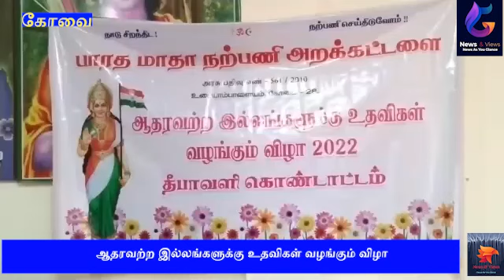ஆதரவற்ற இல்லங்களுக்கு உதவிகள் வழங்கும் விழா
பாரதமாதா நற்பணி அறக்கட்டளை சார்பில் ஆதரவற்ற இல்லங்களுக்கு உதவிகள் வழங்கும் விழா மற்றும் தீபாவளி கொண்டாட்டம்

பாரதமாதா நற்பணி அறக்கட்டளை சார்பில் ஆண்டுதோறும் தீபாவளி திருநாள் அன்று ஆதரவற்ற இல்லங்களில் வசிக்கும் குழந்தைகள், முதியவர்கள் மற்றும் மாற்றுத்திறனாளிகளுடன் தீபாவளி கொண்டாடப்பட்டு நலத்திட்ட உதவிகளை வழங்கி வருகிறது. இந்த ஆண்டு உதவும் கரங்கள், சேவாஸ்ரமம், செஷையர் இல்லம், அரவணைக்கும் அன்பு இல்லம், முதுமக்கள் மனை, சமாதானம், பாரதியார் குருகுலம் மற்றும் கானான் டிரஸ்டில் உள்ள ஆதரவற்றவர்களுக்கு தேவையான அடிப்படை பொருட்களை பாரத மாதா நற்பணி அறக்கட்டளை செய்துள்ளது.

பாரத மாதா நற்பணி அறக்கட்டளை நிர்வாக அறங்காவலர் கெளரி சங்கர் தலைமையில், இன்று காலை வடவள்ளி பகுதியில் உள்ள சேவாஸ்ரமம் ஆதரவற்ற இல்லத்தில் உள்ள குழந்தைகளுடன் தீபாவளியை கொண்டாடியது. இதில் ஆதரவற்ற குழந்தைகளுக்கு தேவையான உணவு அரிசி பழங்கள் பிஸ்கட் பிரட் மற்றும் அடிப்படை தேவையான அனைத்து மள்ளிகை பொருட்களையும் பாரதமாதா நற்பணி அறக்கட்டளை வழங்கியது. தொடர்ந்து ஆதரவற்ற குழந்தைகளுடன் தீபாவளியை பட்டாசு வெடித்து கொண்டாடியது.

இதில் பாரதமாதா நற்பணி அறக்கட்டளையின் நிர்வாகிகள் கார்த்திக் ராஜா இளங்கோ பிரவீன் சிக்கந்தர் பாஷா ரமேஷ் கமலக்கண்ணன் சாம் மெய்யரசன் சக்தி மாதவன் சக்திவேல் பாரதி மணி மற்றும் பலர் கலந்து கொண்டனர்.